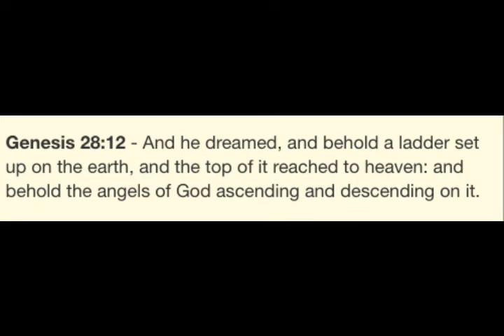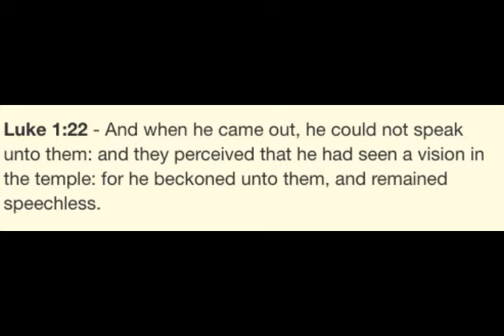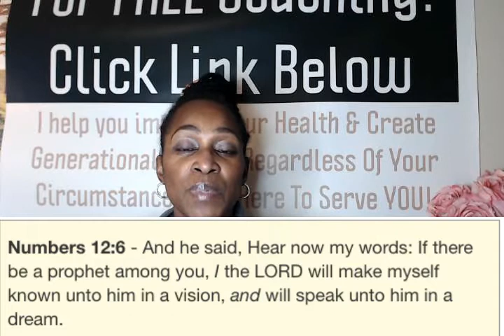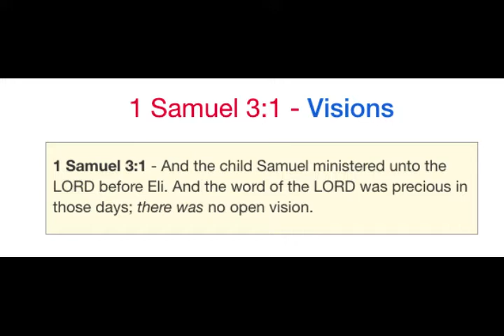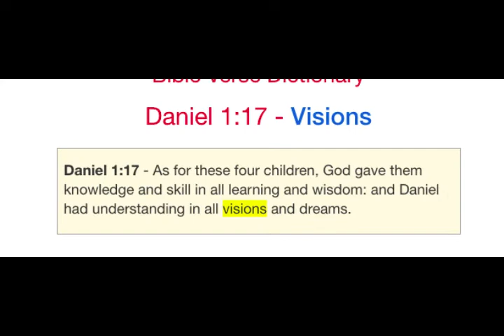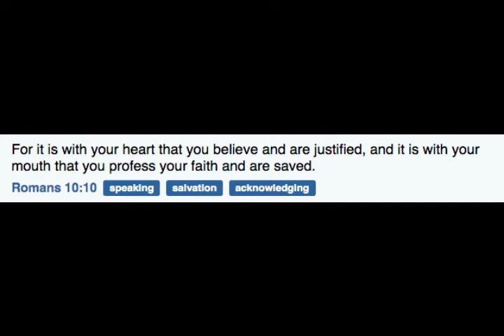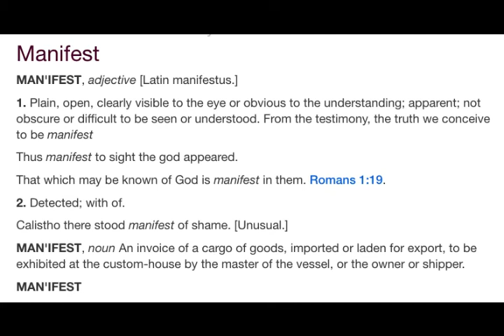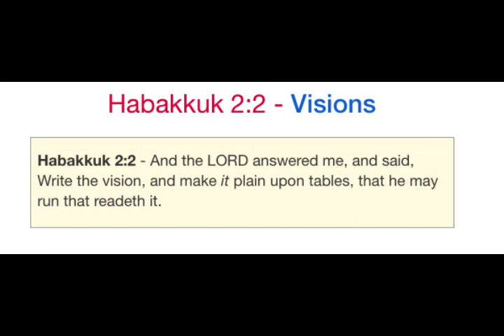HIDDEN TEACHINGS of the Bible That Explain Manifestation, Consciousness & Oneness POWERFUL Info!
We know the hidden scrolls were determined to be expert forgeries - FAKES! Be careful about what you believe and who you believe. Your mind is strong and your understanding of God and what God gifts us is powerful. The Oneness of God is within all things and in all things we find God. As you manifest anything you soul desire, you will become more aware; conscious of what you have always been subconsciously experiencing all along. You will hear exactly how plain the Bible explains manifestation, The Oneness Of God, and the act of being conscious to The Oneness Of God. Please stay safe healthy and be blessed dear loves XOXO

Love & Blessings,